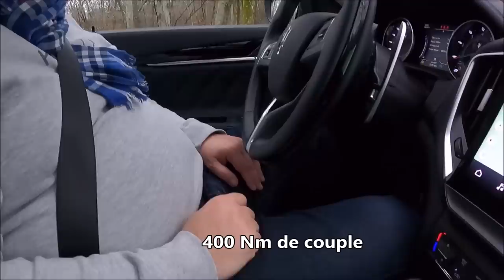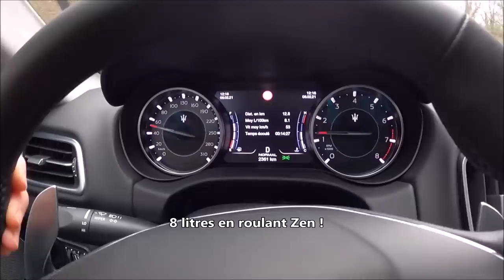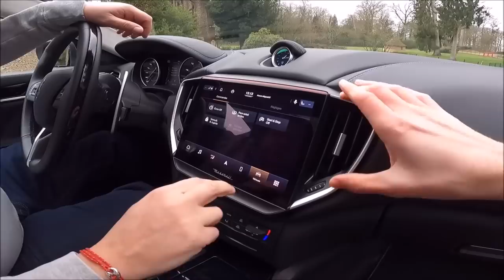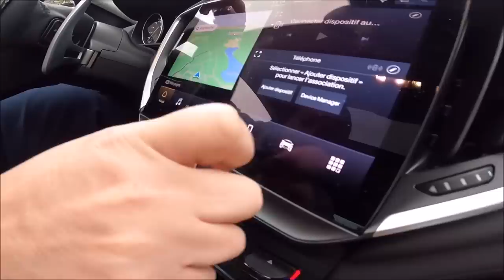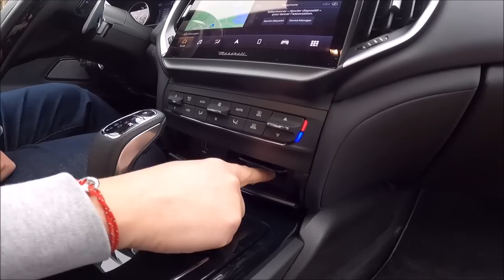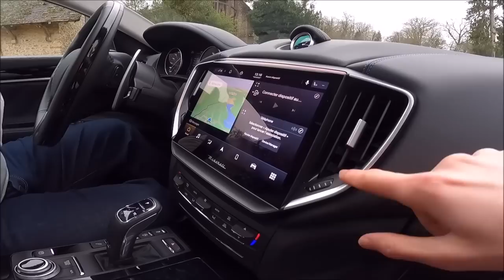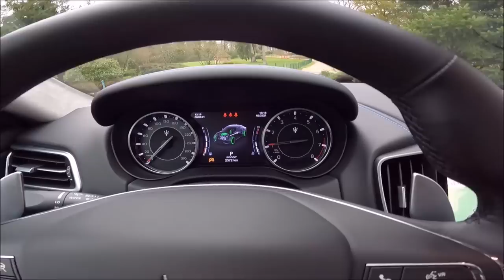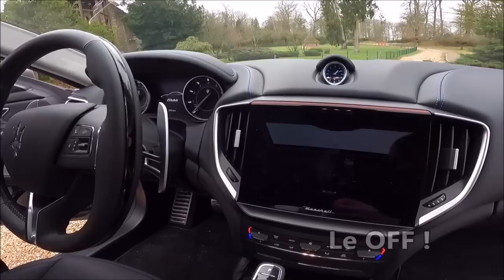Essai Maserati Ghibli 2021 Hybride ⚡️ Les apparences sont trompeuses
Essai de la nouvelle Maserati Ghibli Hybrid 2021, sous le capot une surprise puisqu'il est intégré un moteur 4 cylindres de 330 CH associé à la micro hybridation, une hybride mesurée appelée également MHED. Vous verrez qu'à travers cette vidéo, cette Maserati électrifiée cache encore quelques surprises inattendues.